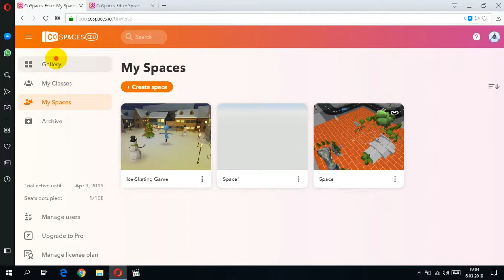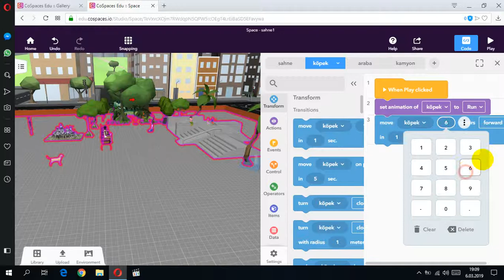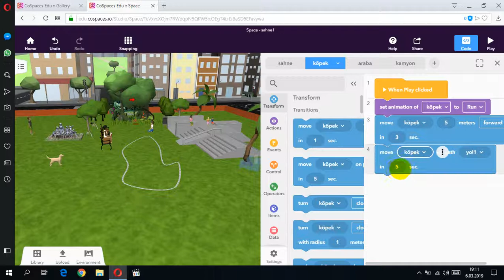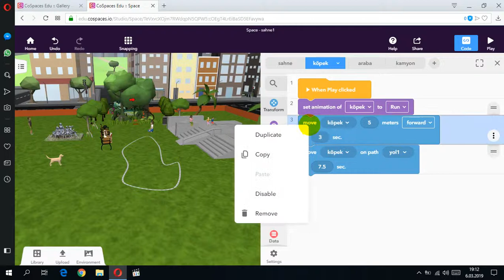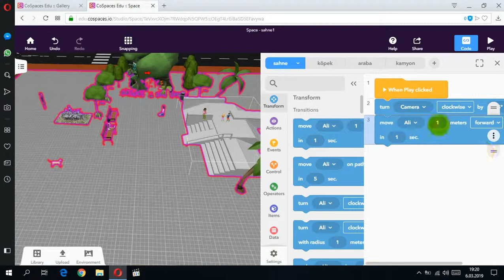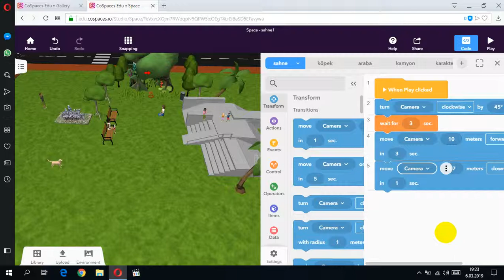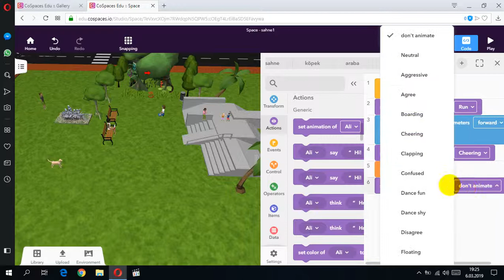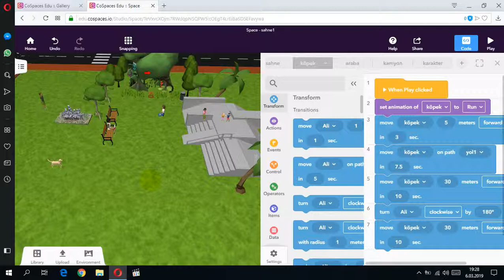3 - cospaces kodlama1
etwinningonline.eba.gov.tr öğretmen eğitimleri...